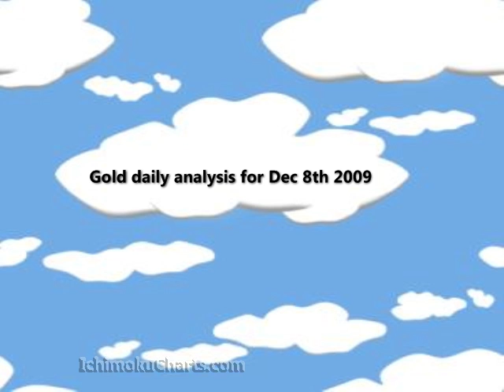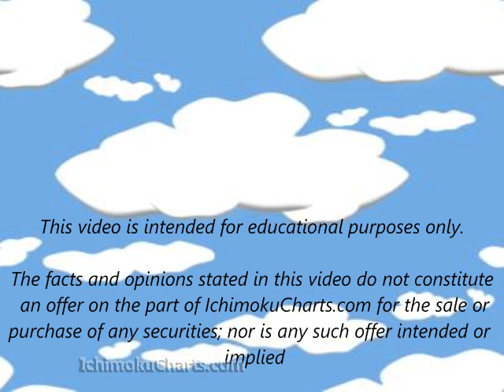GoldDec8th2009.mp4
Daily Gold market analysis using Ichimoku charts for December 8th 2009